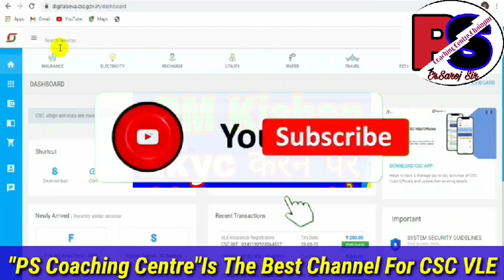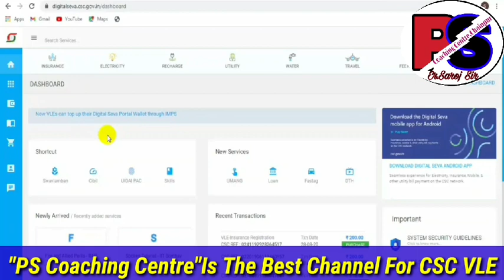CSC || PM Kishan EKyc करने पर Digital Seva Portal से पैसा कटेगा